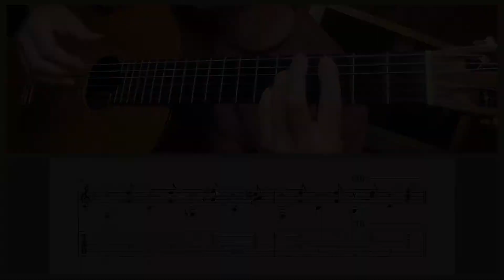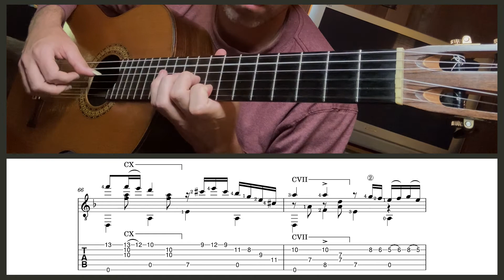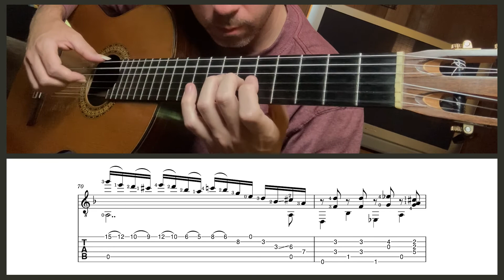Capricho Arabe TUTORIAL | Played Slowly with Guitar Tab and Sheet Music (How I Play Guitar #2)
Enjoy this tutorial of Tarrega's iconic classical guitar piece. In this video I play it at a very slow speed so that you can follow along, and the tab and sheet music included every step of the way.

I decided I wanted to begin doing these videos as a complement to my performance videos because, ever since I began taking guitar seriously, I've been frustrated with the substandard quality of sheet music and guitar tablature available. For this reason, I started making all of my own arrangements (using Musescore), and I thought it might help others to have access to them as well. Best of luck learning this gorgeous piece from Spain!

Follow me on Instragram @guitaragram